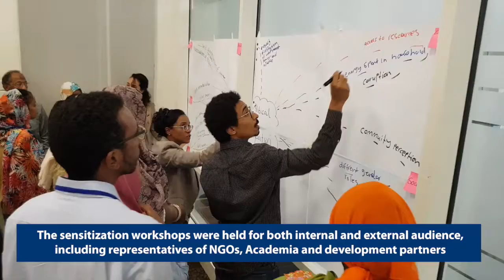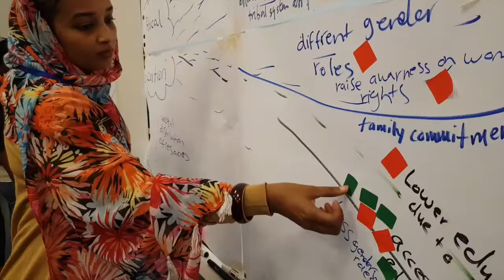Highlights Soft Launch of UNDP Accelerator Labs in Sudan